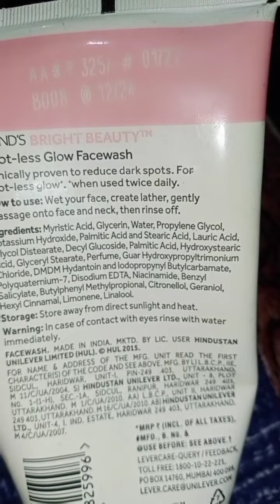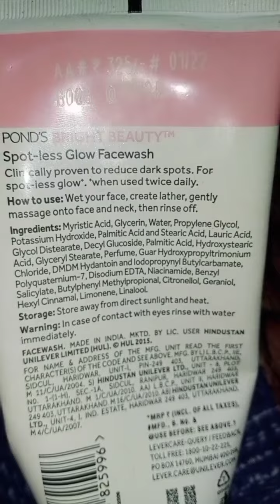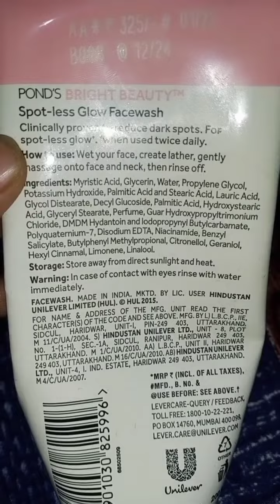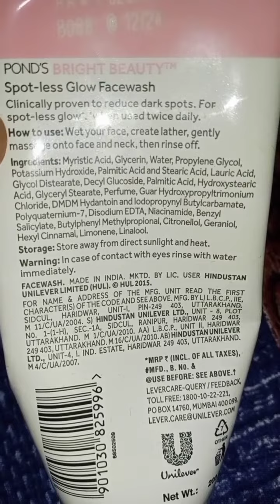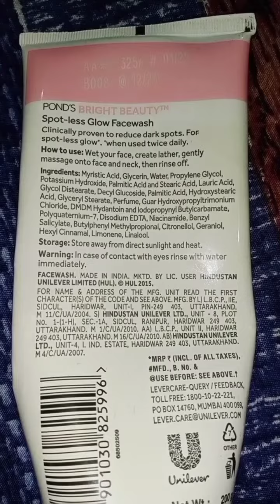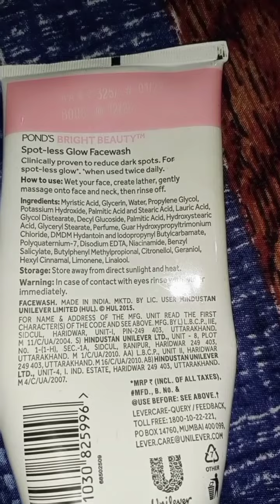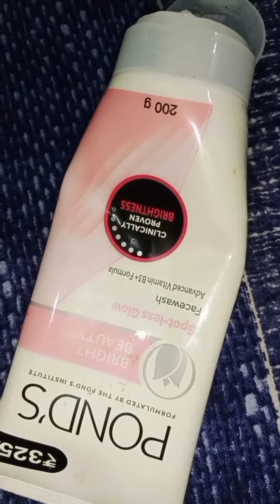pond white beauty face wash review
Hello Guys
In today's video we are gonna do review of Ponds White beauty face wash.